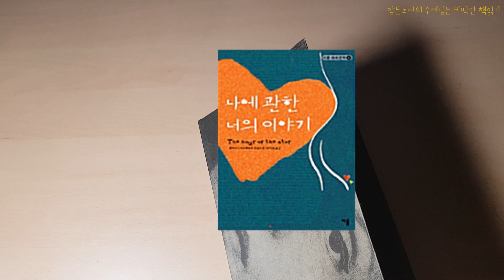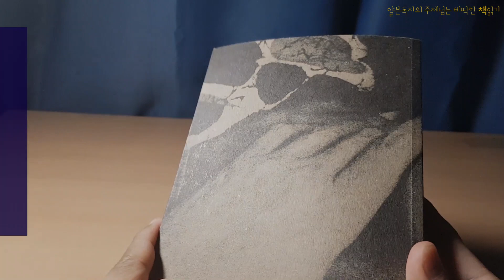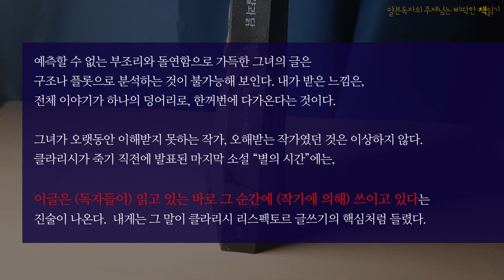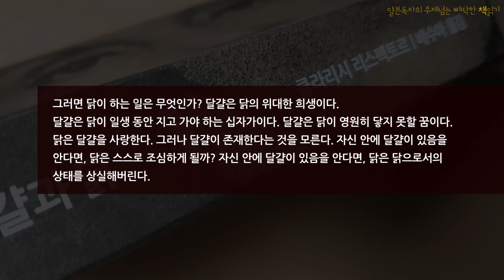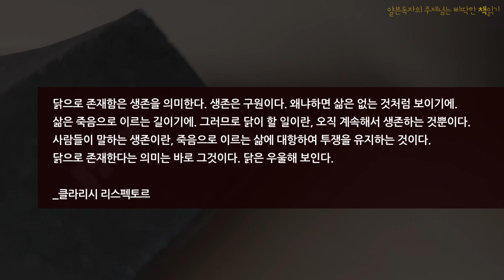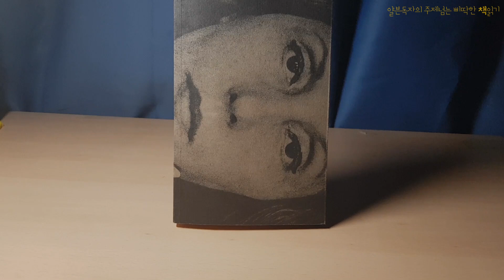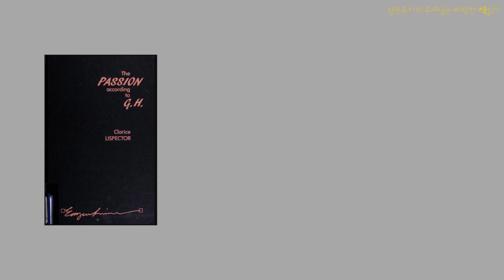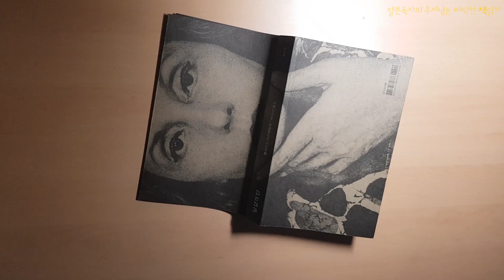[북튜버] 소설가 배수아가 반한 소설가 - 클라리시 리스펙토르, 달걀과 닭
보르헤스 보다 뛰어난 브라질 소설가
소설가 배수아가 반해서 번역한 클라리시 리스펙토르
그의 단편 소설집 달걀과 닭
배수아 작가가 리스펙토르에 빠지게 된 이야기